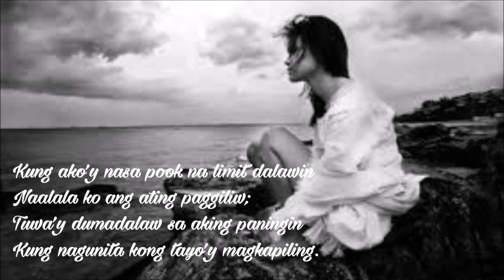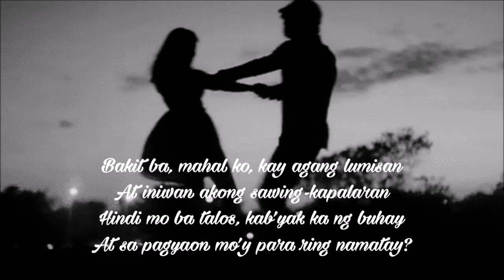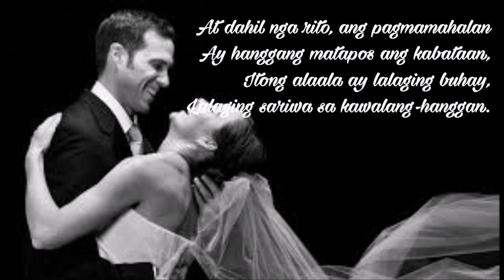Babang Luksa -DIOSDADO MACAPAGAL-